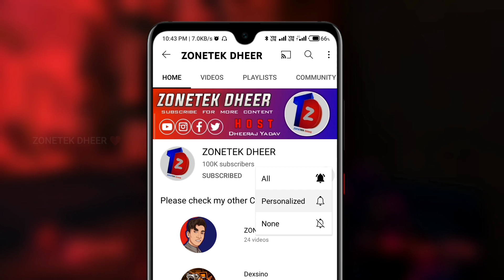2022 New survival game with realistic graphics || Survival game for 1/2 ram phone !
Hello Guys,
kaise ho aap sab aaj ki ish video me maine ek online & offline survival game ke bare me btaya hai ish game me ek bda sa desert hai jha par aapko apne air raft ke through jana hai aur monsters se bachte huye resources ko collect karna hai.
📌 Recommended Videos

📌 Best Battle Royale game for Android

About : Zonetekdheer is a gaming channel here uploaded tech & gaming related videos in hindi language.